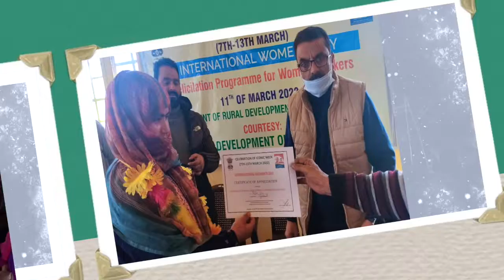MGNREGA WEEK | Department of Rural Development and Panchayati Raj, J&K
Awareness programmes about work opportunities for women workers/ Job seekers at Block Headquarters.

Felicitation programme, Many women workers were presented certificates of appreciation. Securing of water Sources for better future.

Cleanliness drive of ponds/ water bodies in Districts by women workers. Cleanliness drives were conducted throughout the UT and a large number of women volunteers participated in the drive.

 International Women’s Day was celebrated on 9th of March 2022 in Jammu/ Srinagar Directorates The Programmes were attended by women PRI’s, MGNREGA Workers, Women Sarpanchs, Women Mates and other women from different sections of Society.

 Besides this, Individual function were held both at the Block Level and Panchayat Level as well. Special Cleanliness Drives were also undertaken by the women MGNREGA workers in various Panchayat Halqas.